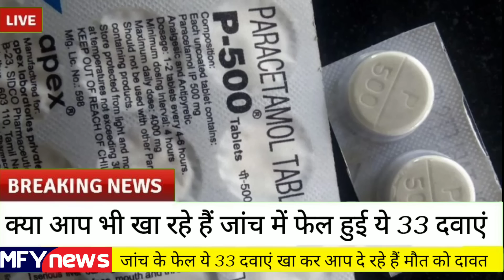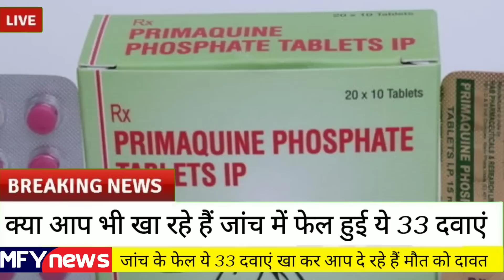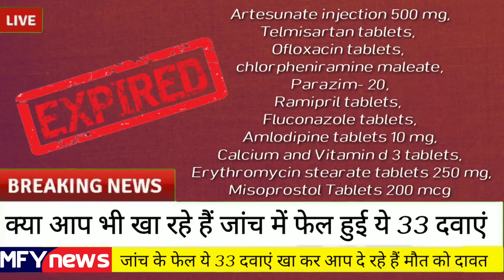कभी मत खाना जांच में फेल हुई ये 33 दवाएं, 90% भारतीय कर रहे अभी भी इनका उपयोग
तमाम तरह की बीमारियों के इलाज में इस्तेमाल होने वाली 33 दवाओं के नमूने जांच में फेल हुए हैं. जिसके बाद केंद्रीय औषधि मानक नियंत्रण संगठन(CDSCO) ने इन दवाओं को बाजार से हटाने के फर्मा कंपनियों को निर्देश दिए हैं. औषधियों की क्वालिटी पर नजर रखने वाले इस सरकारी संस्थान ने मई, 2019 के लिए जारी अलर्ट में सभी 33 दवाओं के नामों की सूची जारी कर सतर्क किया है.